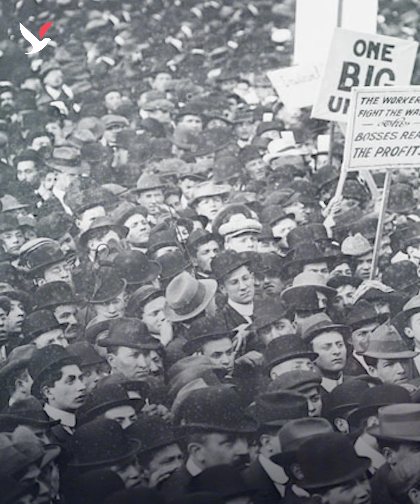هل يحصل العمال في السويد على حقوقهم؟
اليوم وبعد 133 عاماً على عيد العمال، لا يساوم العمال على حقهم في الدوام 8 ساعات يومياً. غير أن بعضهم تجبره الظروف أو عدم المعرفة، على الخضوع لاستغلال يسلبه كثيراً من حقوقه. هل يحصل العاملون المهاجرون في السويد على حقوقهم؟ وكيف يحتفلون بيومهم؟ الكومبس سألت بعضهم